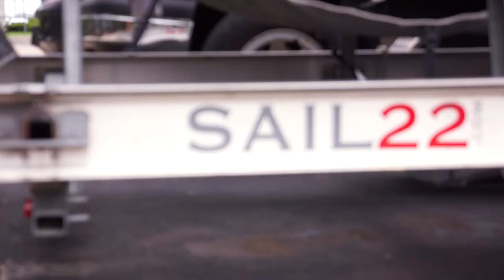Harken Canvas Customer Spotlight with Sail22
Learn how Harken Canvas works with customers like Sail22 to turn great ideas into great products.